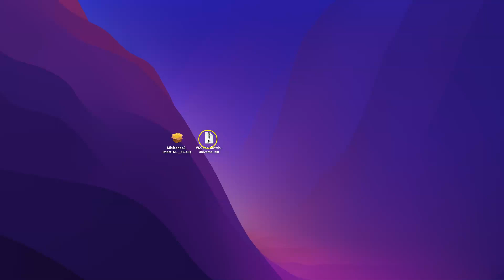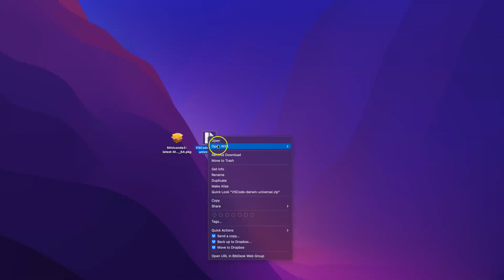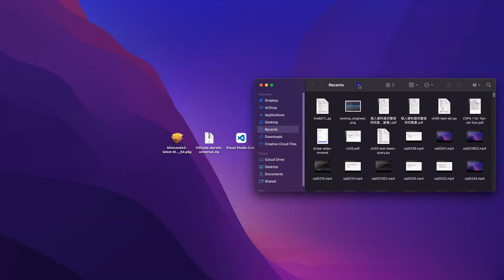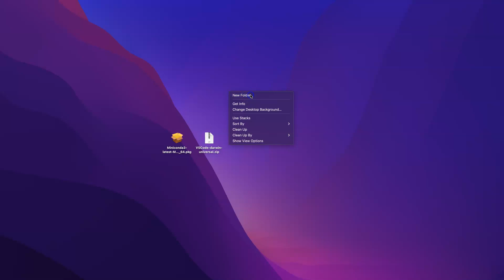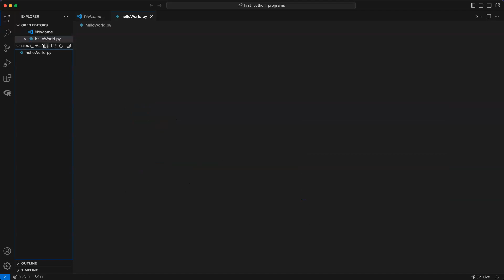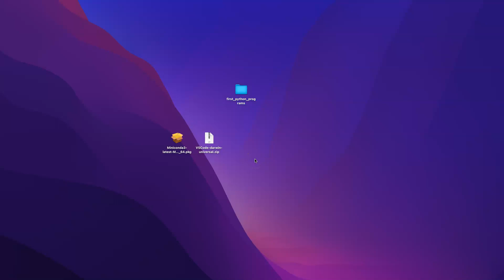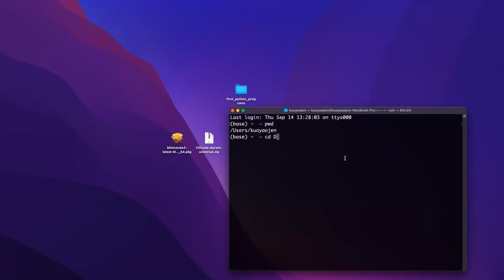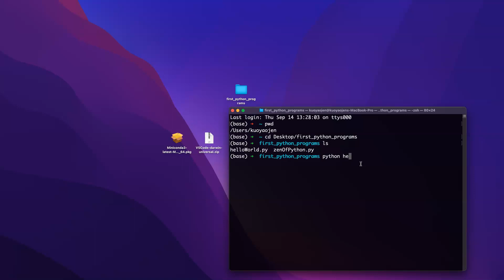Install Miniconda3 and VSCode then Run The First Python Programs for macOS Users